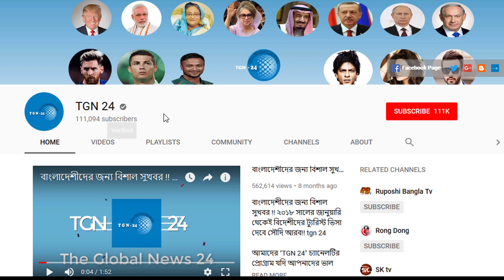সৌদির আজকের ৩ টি আলোচিত খবর | দেখুন সৌদির ৩ টি বড় গুরুত্বপূর্ণ খবর | তারিখ - ১৭/৬/২০২০|সৌদি আরব খবর